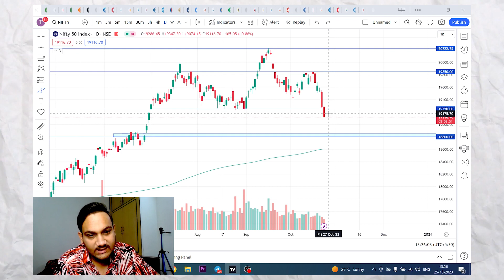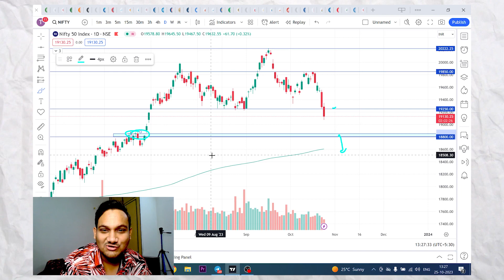NIFTY GOING 17000? BEST STOCKS TO BUY NOW | STOCK MARKET CRASH | SHARE MARKET LATEST NEWS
Topics covered:
short term stock analysis
Best stock to buy now at huge discount | Multibagger stocks to buy now beststocks stockstobuy fine organics share latest news
stock market
stocks
investing
penny stocks
share market
amc stock latest news
multibagger stocks
top stocks to buy now
stock market
growth stocks
best stocks for long term investment
52 week low stocks to buy
best stocks
52 week low stocks to buy today
high return stocks to buy now
high return stocks under 100 rupees
high return stocks 2023 tamil
high return stocks today
2023 best mutual funds
equity shares
stock market
multibagger stocks
shares
best share to buy now
multibagger
stock market for beginners
invest
stock
it stocks
ai stocks
Aceink
5 best stocks under 500
stock market
top stocks
top stock
share market
multibagger stocks
multibagger
smkc
which share is best
invest